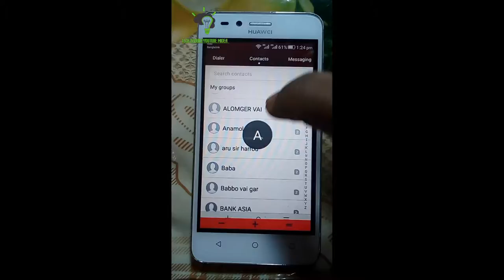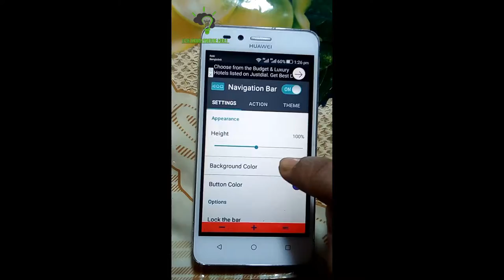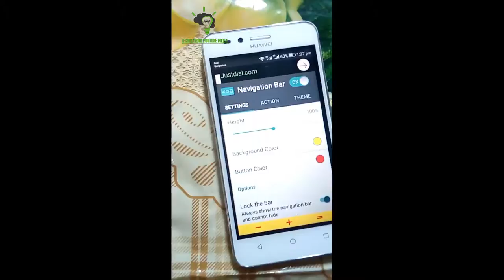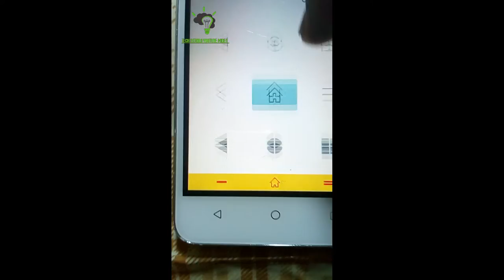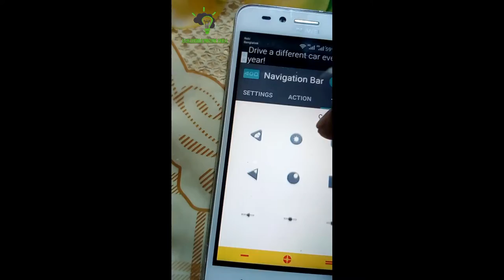How to change your back/home& recnt button 2019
.SHANTO ISLAM BIJOY.